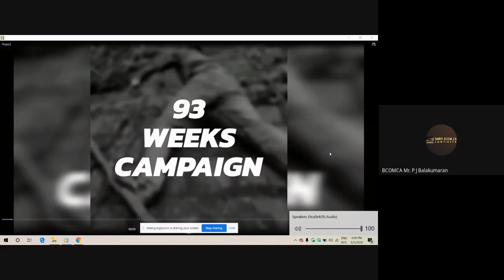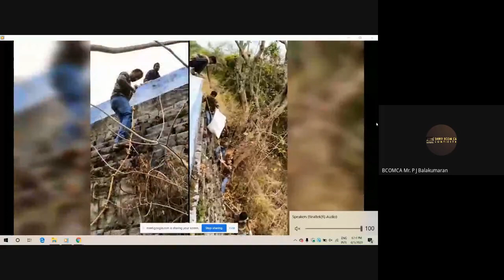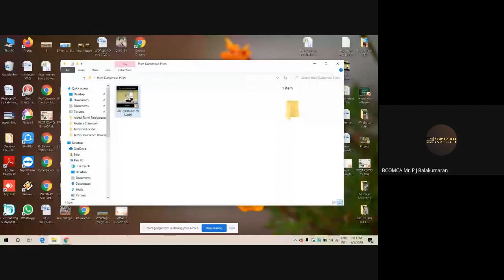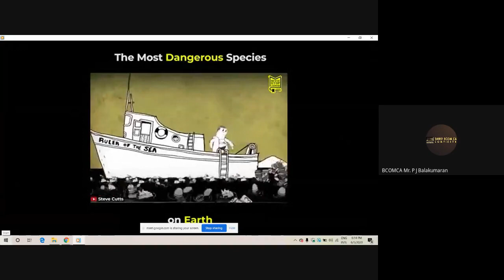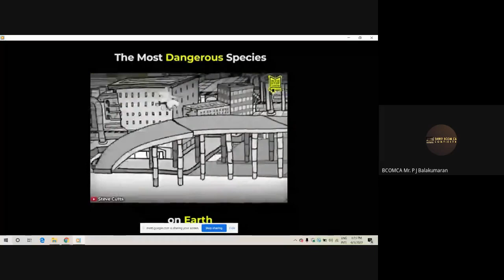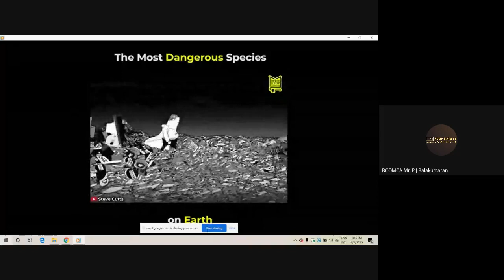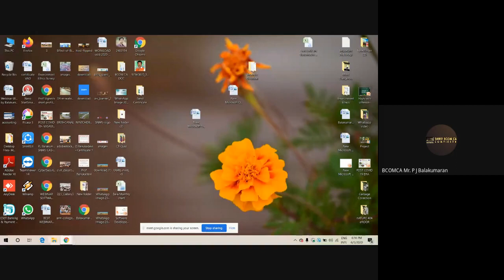சுற்றுசூழலும் மனித குல வாழ்வும் கருத்தரங்கு - முதலாம் அமர்வு - இயற்கை அறம்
டார்கெட் ஜீரோ சுற்றுசூழல் பாதுகாப்பு அமைப்பு மற்றும் இயற்கை வாழ்வியல் 2030 அமைப்பும் இணைந்து ஒரு வாரம் விழிப்புணர்வு கருத்தரங்கின் முதல் அமர்வு இயற்கை அறம் குறித்து டார்கெட் ஜீரோ வின் தலைவர் திரு.பா.ஜெ.பாலகுமாரன் அவர்கள் நிகழ்த்திய உரை.